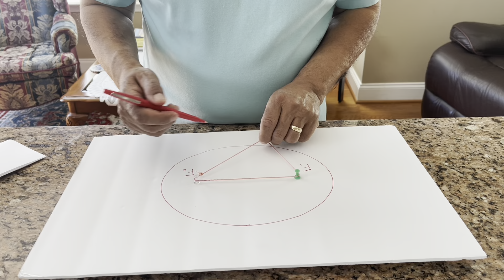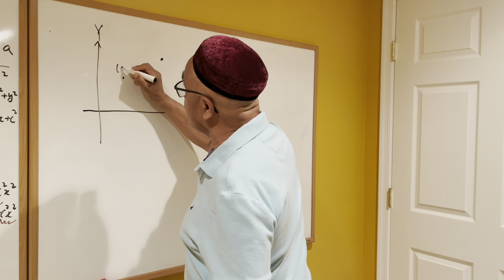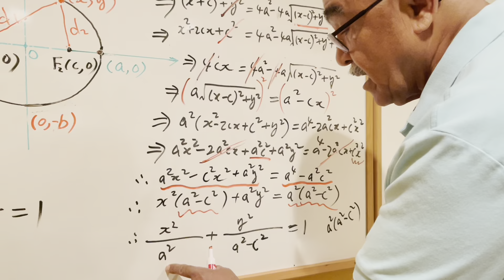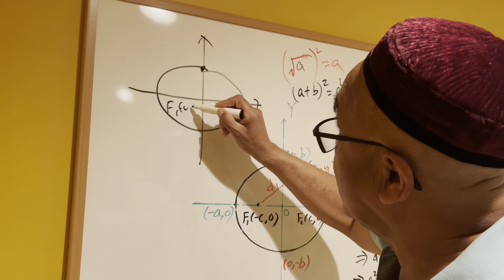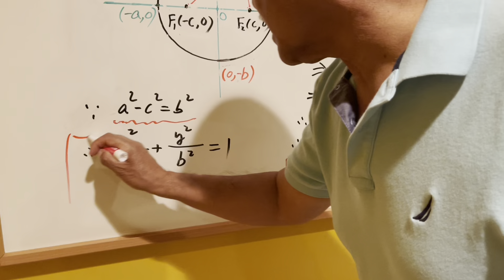April 17, 2023